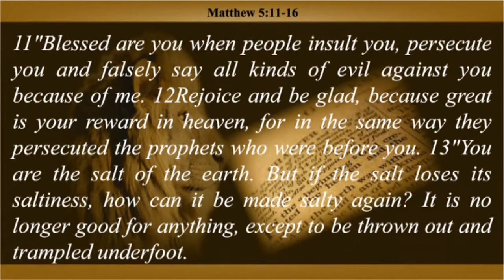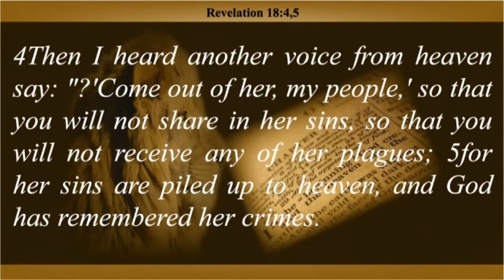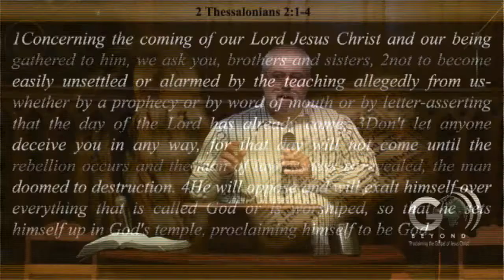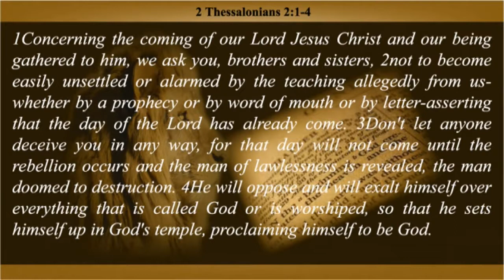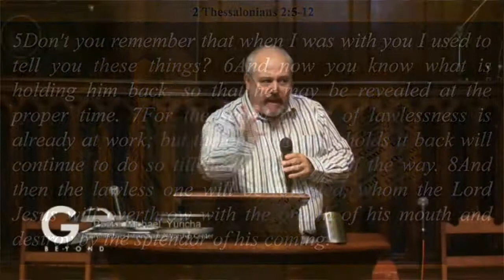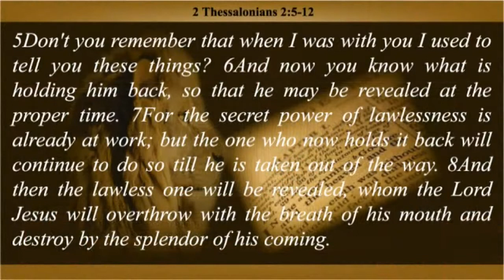Latest message of Pastor Michael Yuricha in Urdu for River of Life channel